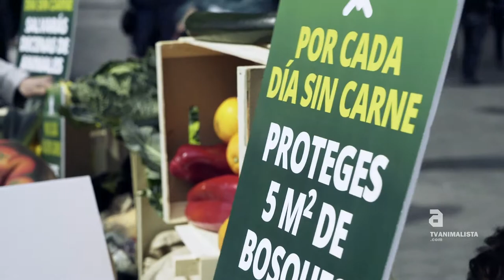[cat] Performance pel Dia sense carn 2015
Mira tots els nostres programes a TVAnimalista.com

Vianants de la Gran Via de Barcelona s'han trobat aquest matí amb un llenç molt especial. El cos pintat d'una activista mostrava les propietats d'una dieta vegetal en el dia Mundial Sense Carn. D'aquesta manera AnimaNaturalis tracta de conscienciar la població sobre els beneficis d'una dieta lliure de carn.